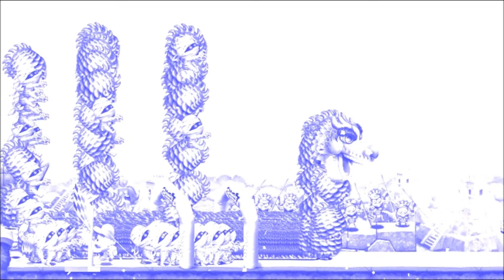Zombie Carnaval Dragon Mission 80 Golden Bombs